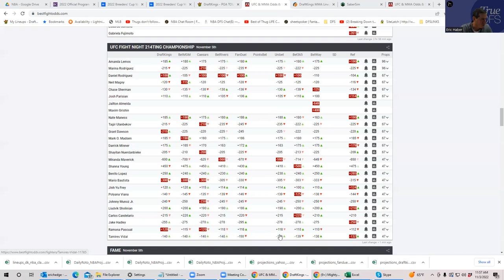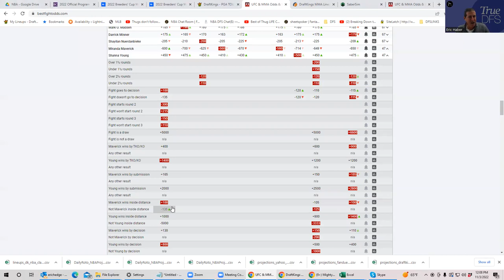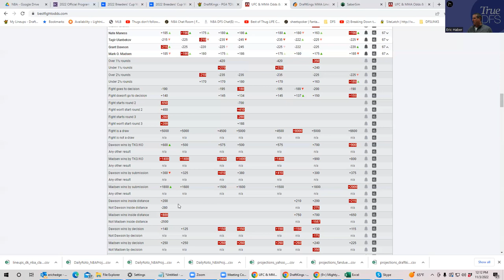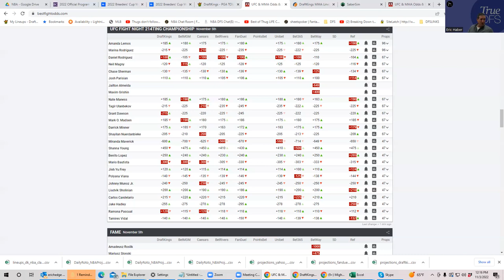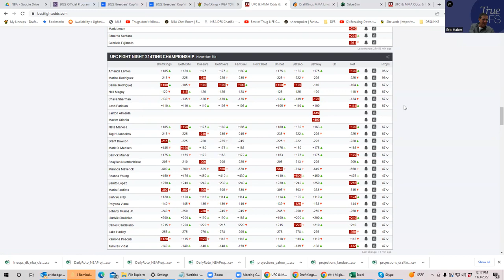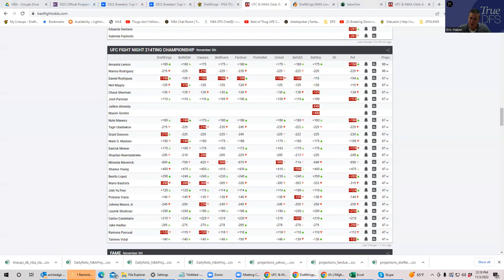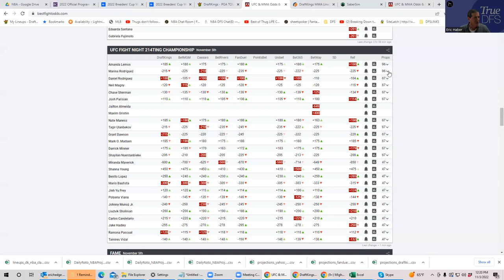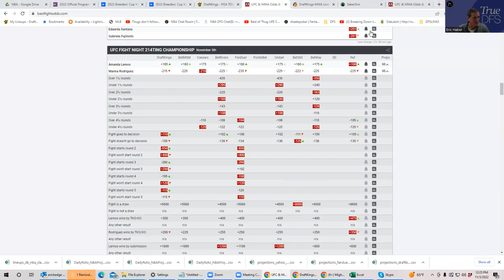MMA DFS SLATE PREVIEW FOR NOVEMBER 5, 2022